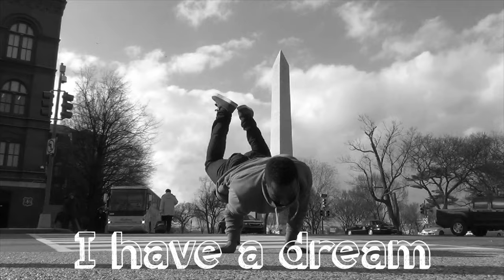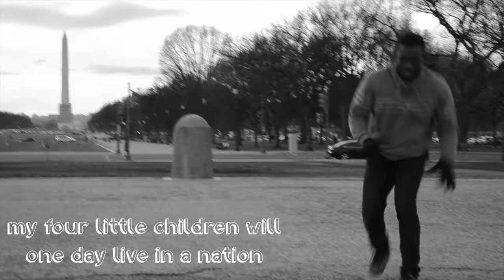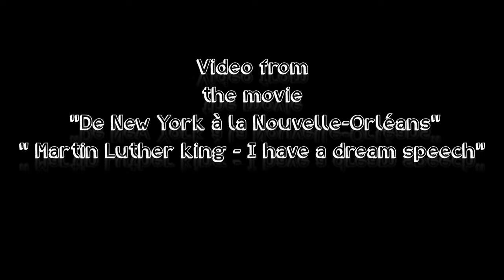"I HAVE A DREAM" - Bboy Boukary NIAKATE Washington D.C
trailer "I HAVE A DREAM - Bboy Boukary NIAKATE.
2014 Washington D.C
From the movie "de New York à la Nouvelle-Olréans"
Boukary drummer production